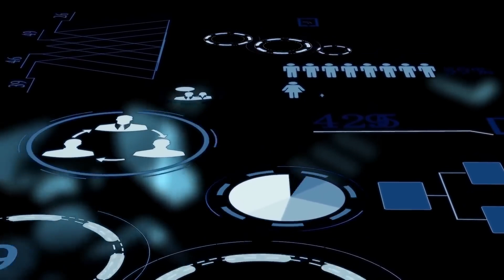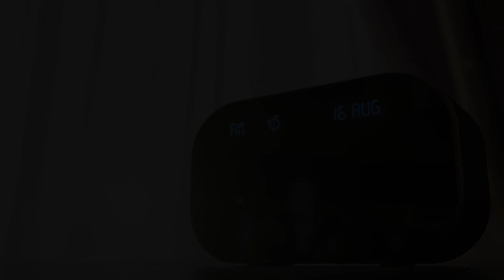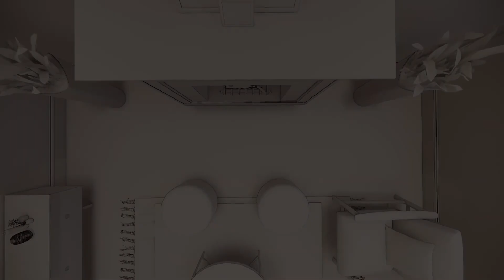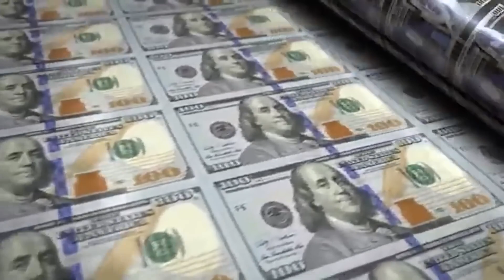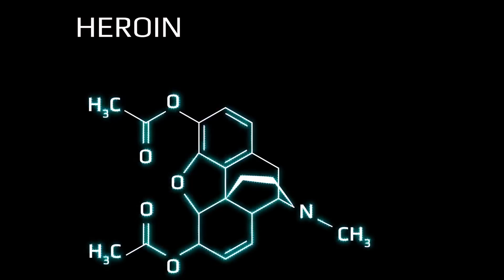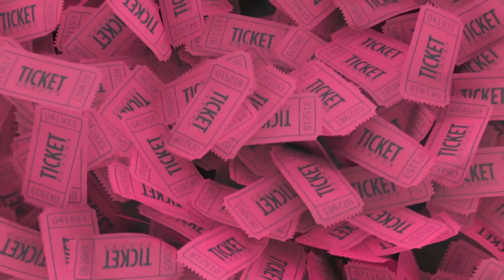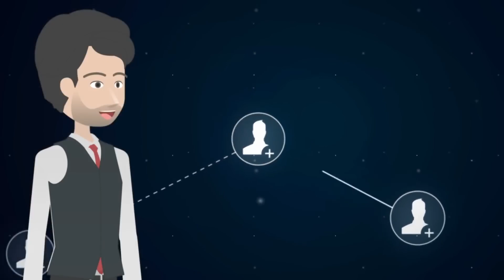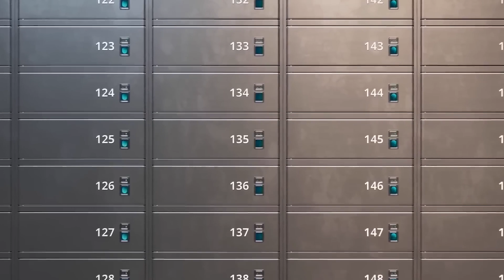My Story Animated